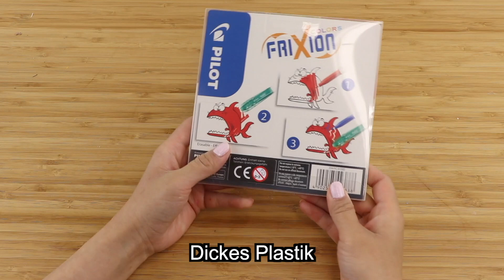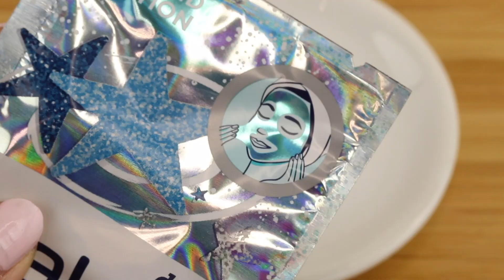POPITS selbermachen 🥰 Kristall Pop Its Spielzeug selber basteln !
Spielzeug einfach selber basteln! Pop Its Selbermachen!

In diesem Video testen wir gleich drei verschiedene Bastelsets! Eines davon haben wir auf Tiktok gesehen und mussten es unbedingt testen! Wir testen auch Puni Gel und Jelli Rez sowie das Rainbow Jellies Set! Hier geht es darum verschiedene Bastelsets mit transparenten Elementen auszuprobieren!

DANKE EUCH vielmals fürs Zusehen!
Cutelifehacksde ist ein DIY, Bastel und Tipps Kanal auf Deutsch!